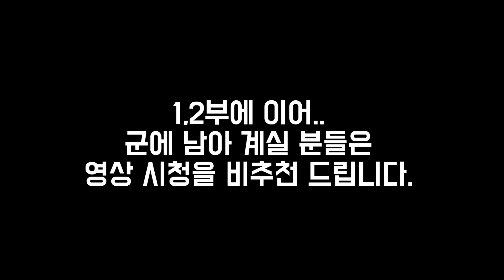전역 하실 군인분들만 보세요..(현역군인 시청금지 / 김철우 상사님 3부)